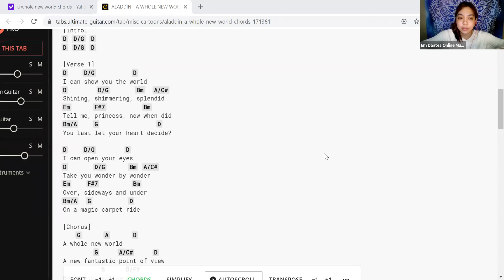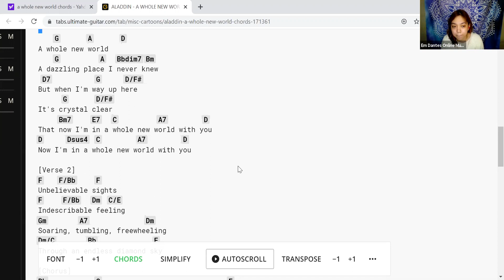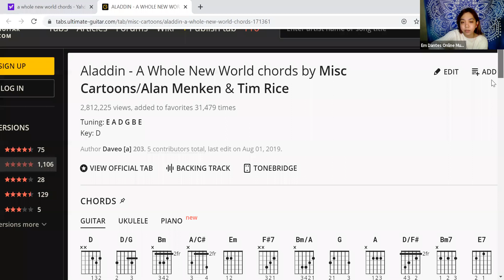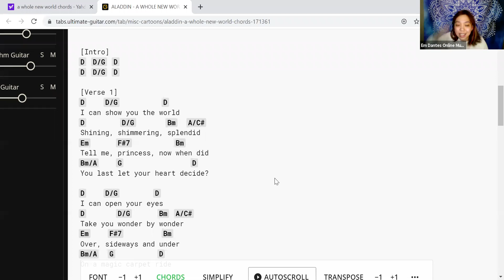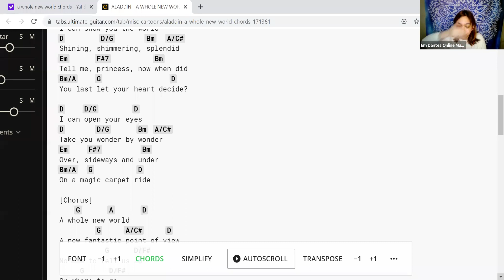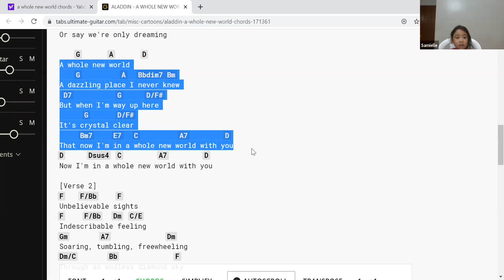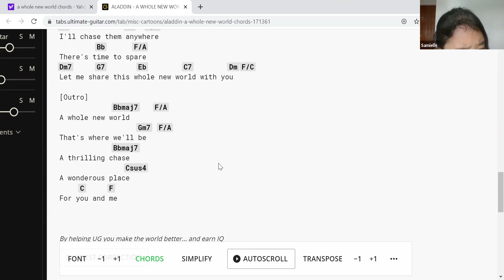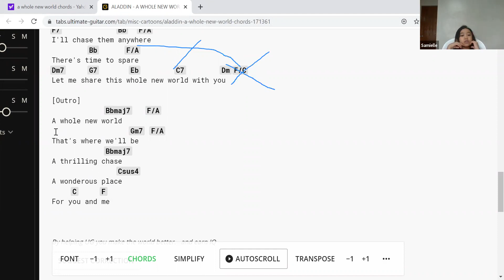Online Voice Lessons (Samielle Faith) Em Dantes Online Music Lesson Jan. 16, 2021